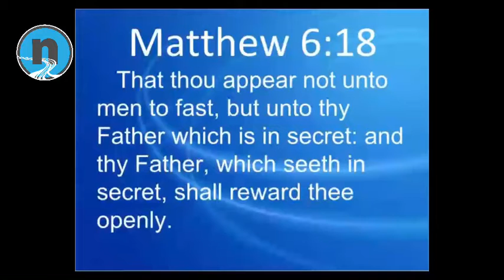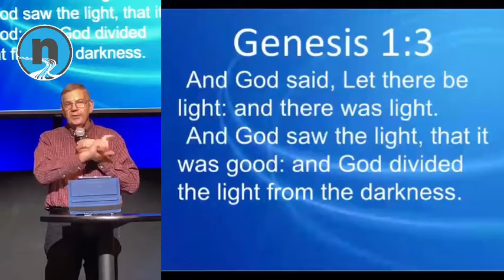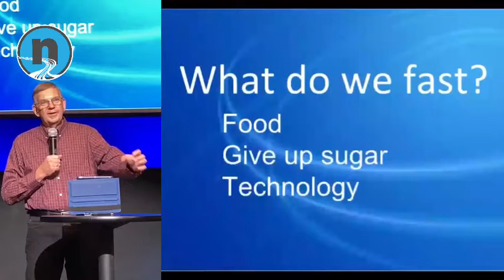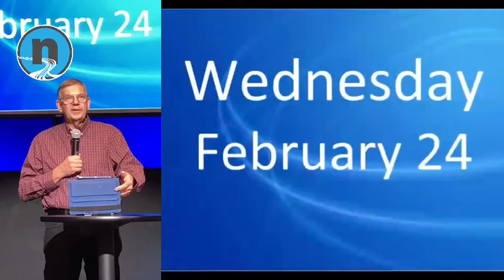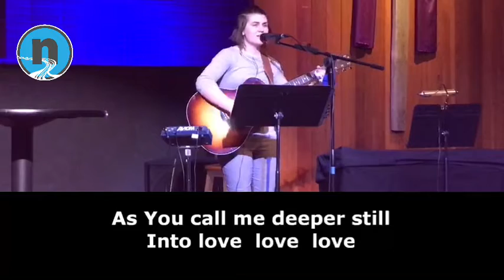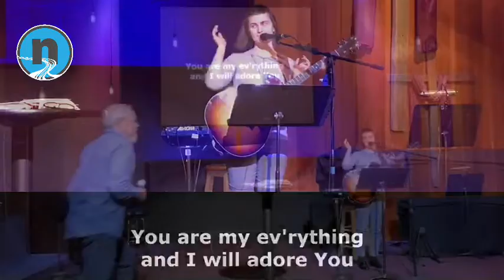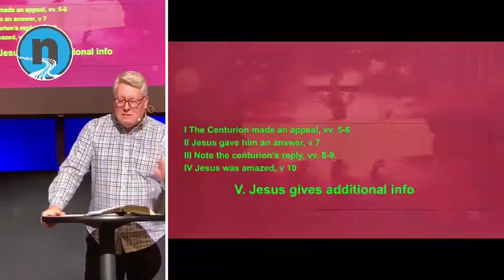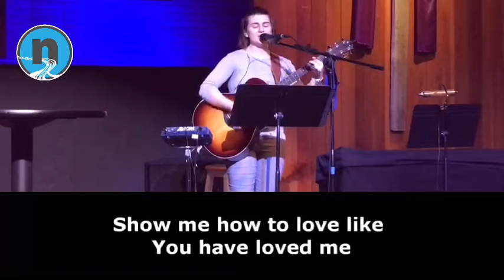NACC Sunday Feb 21, 2021